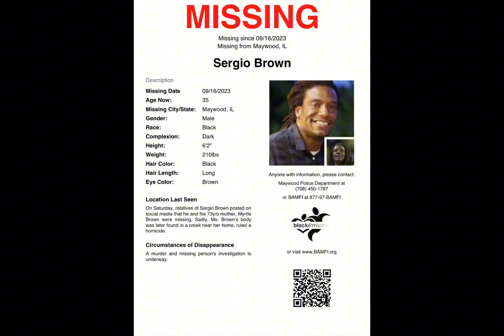Former NFL player Sergio Brown missing;mother found DEAD